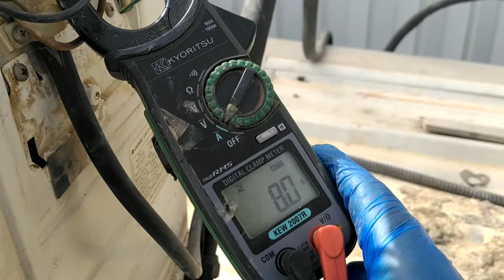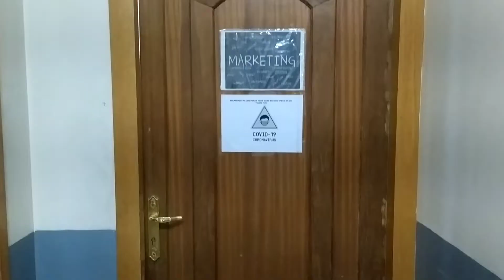MAY BAGONG COMPRESSOR NA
PLEASE SUPPORT MY YOUTUBE CHANNEL THANK YOU AND GODBLESS AS ALL ❤️❤️❤️